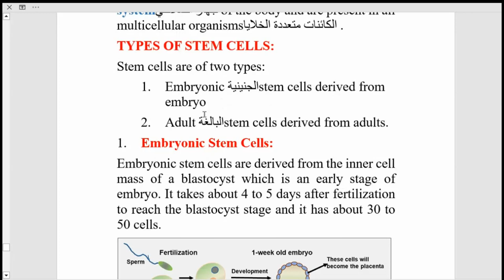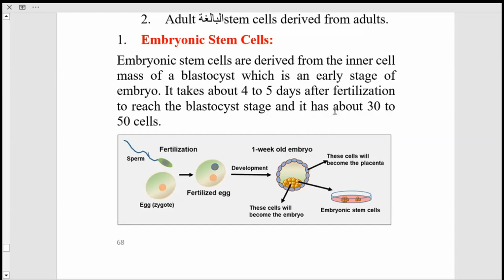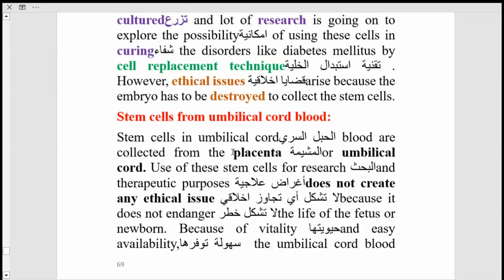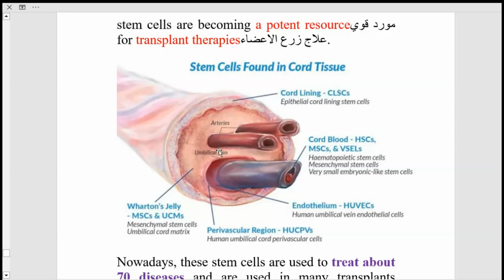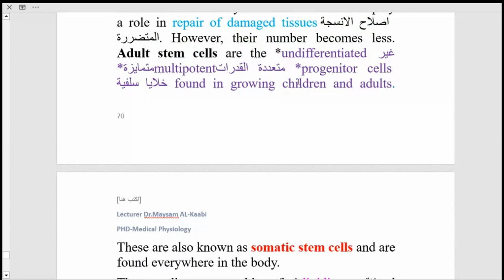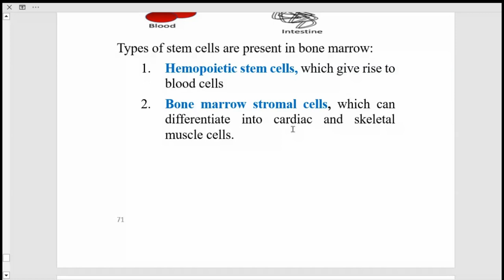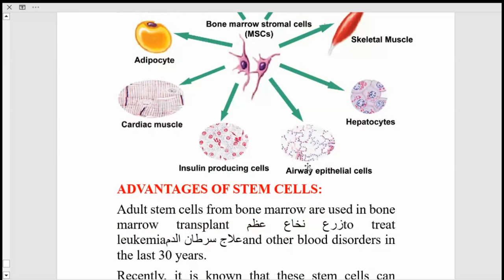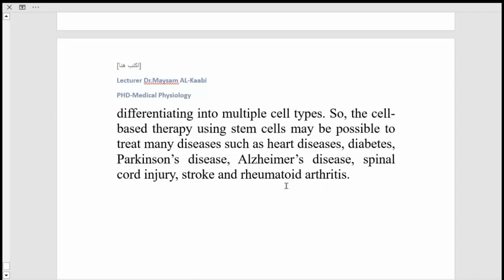Unit 1 general physiology lecture 9 (Stem cells)